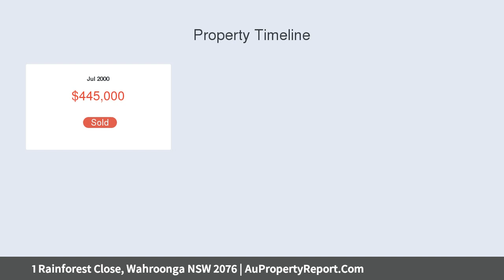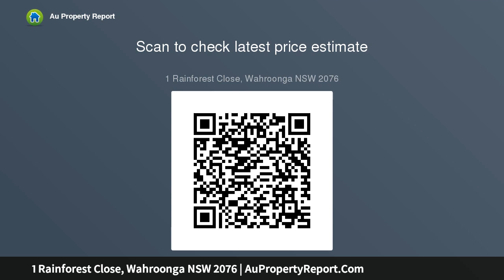1 Rainforest Close, Wahroonga NSW 2076 | AuPropertyReport.Com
1 Rainforest Close, Wahroonga NSW 2076
Property Type: house
Bedrooms: 3
Bathrooms: 3
Car Space: 2
North-east facing and brimming with appeal